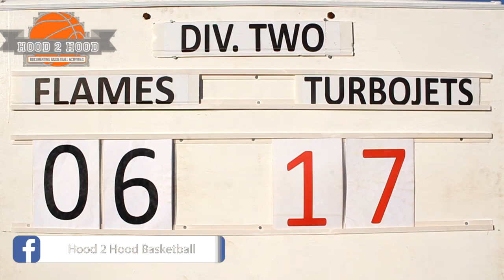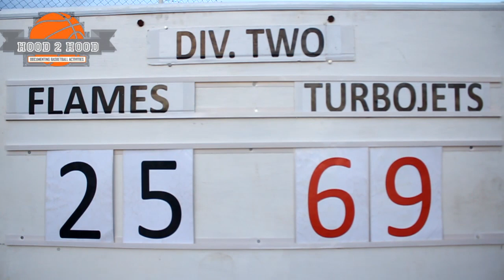Accra Basketball League 2021: Accra Flames vs Turbo Jets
Accra Flames lost to Turbo Jets in the 2nd round of the Accra Basketball League division 2. Accra Flames 25-69 Turbo Jets.
Division 2, Group C. Round 2 Week 4, Match 44.